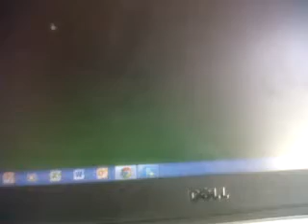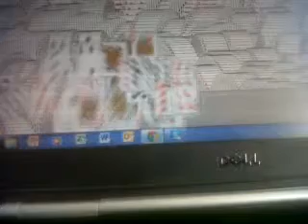Solitaire beug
problème de mon solitaire